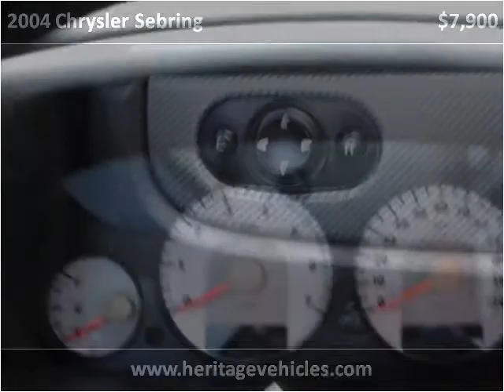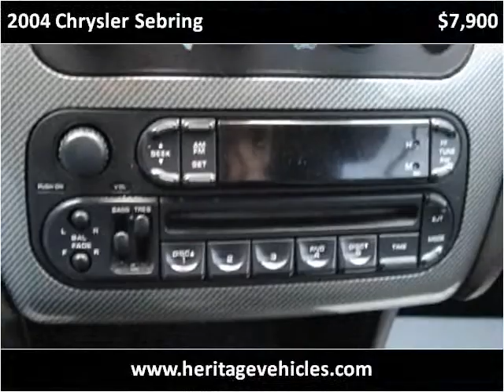2004 Chrysler Sebring Used Cars Mike in Palmyra -(315)597-58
This 2004 Chrysler Sebring is available from Heritage MOTORS.